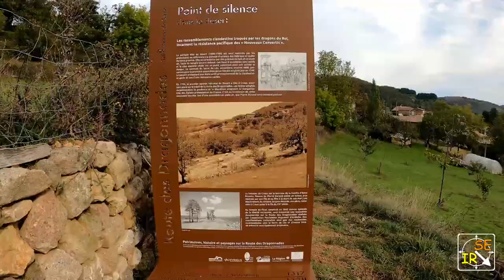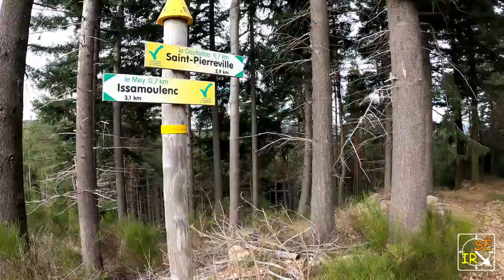ST PIERREVILLE Rocher du Fayard (Ardèche)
Randonnée en Ardèche au départ de Saint Pierreville pour une boucle sur les crêtes en direction du Rocher du Fayard.

Bonne randonnée !